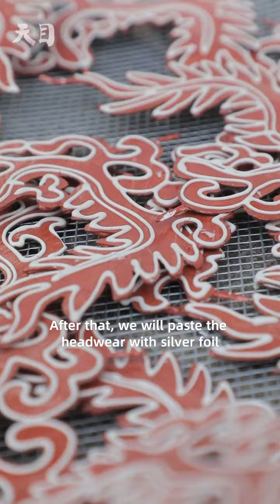Something old, something new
Shengzhou of Shaoxing city, Zhejiang province, is the birthplace of Yueju Opera, a form of traditional Chinese opera that has been popular in Zhejiang for more than a century.